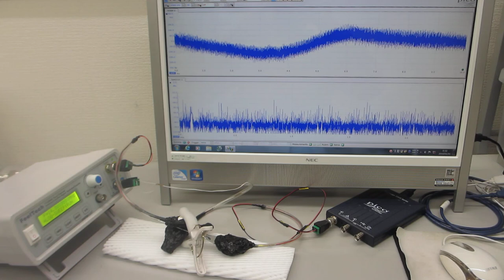超音波プローブのスイープ発振制御実験（超音波システム研究所）